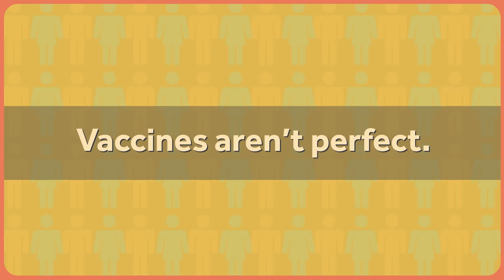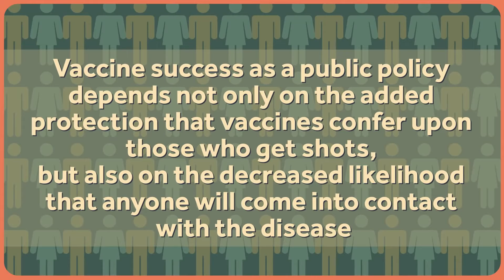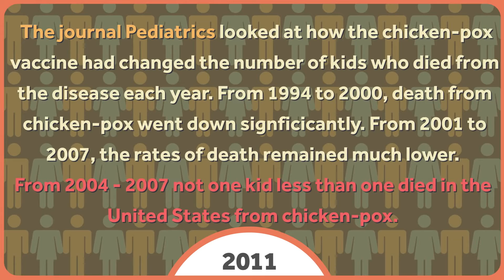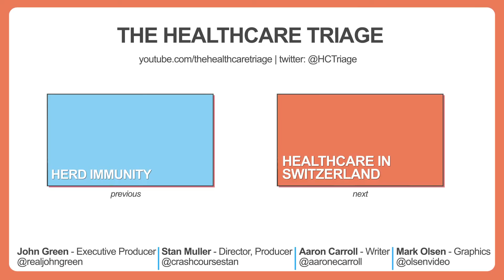חיסונים וחסינות עדר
בשנים האחרונות ישנן התפרצויות הולכות וגודלות של מחלות שניתנות למניעה בעזרת חיסונים.
זאת לא רק בעיה מקומית, זה קורה בכל העולם.
בחלק גדול מהמקרים ההתפרצויות מתחילות באזורים עם שיעור חיסוני נמוך.
ההתפרצויות נגרמות בגלל פגיעה ב"חסינות העדר".
אז מה זאת חסינות העדר, ולמה חשוב לשמור עליה?

מקורות ומידע נוסף:
לסרטון המקורי-
בית משפט בניו יורק בעד הרחקת תלמידים לא מחוסנים בזמן התפרצויות-